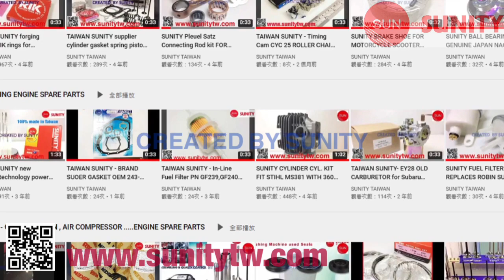TAIWAN SUNITY - CLAMP PIPE OEM 37562-03100 for Mitsubishi S6R S12R S6A S6A3 Diesel Marine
* DIESEL MARINE / HEAVY ENGINE SPARE PARTS

1.GASKET TURBO for MITSUBISHI ENGINES
2.Application: Marine Outboard engine parts : Oversea boat , Auto boat, power boat , Launch , Motor Boat , Diesel Marine, Offshore Fishing Ship , Yacht , Vessel , Speedboat...
3.Material: Metal , 100% made in TAIWAN
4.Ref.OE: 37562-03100